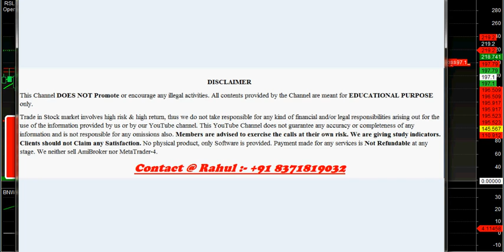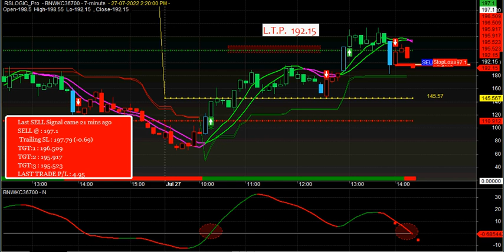BANKNIFTY OPTIONS BUYING STRATEGY WITH AMIBROKER BUY SELL SIGNALS | OPTION BUYING STRATEGY BEGINNERS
In This Video I am going to Explain howtowork on bankniftyoption with buysellsignalsoftware .